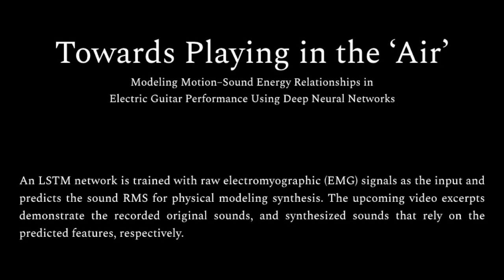Towards Playing in the 'Air' –Teaser video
Sound production in acoustic instruments relies on the interaction of physical objects. However, digital musical instruments are based on arbitrarily designed interactions known as action--sound mappings. This paper describes the ongoing process of exploring an empirically-based approach for simulating the motion--sound relationships on the electric guitar, to be used in the mapping structures of future 'air' instrument designs. To this end, we conduct a series of experiments to gather a multimodal dataset and train an LSTM network that uses bioelectric muscle signals to predict the sound RMS of physical modeling synthesis.